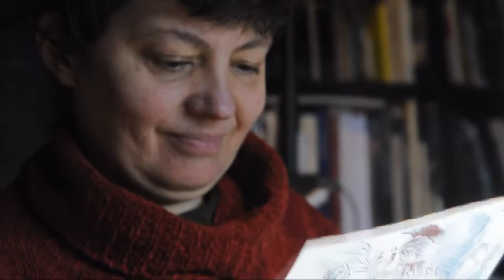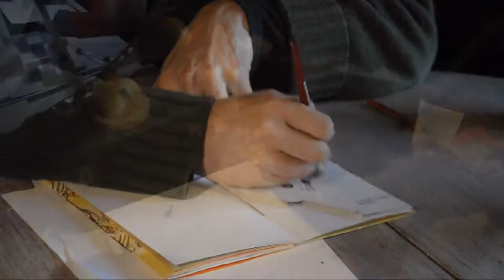Bulletin V, le fanzine de C. de Trogoff et L.L. de Mars- conception d'un pop up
Découpe et pliage, contre-collage et reliure après impression sérigraphique d'un pop up sur le thème du serpent d'Adam et Ève. Cahier du cinquième bulletin des éditions PCCBA (C. de Trogoff et L.L. de Mars). Ce bulletin était consacré à "serpents et enterrements" en référence à la phrase "le cinémascope c'est bon pour filmer les serpents et les enterrements" phrase diversement attribuée. Le principe de ce bulletin est de fonctionner en dépliages pour avoir des plans "panoramique".
On y trouve en couverture plusieurs passages sérigraphiques sur papier doré et à l'intérieur l'enterrement du serpent une impression utilisant la pâte à modeler comme support ( une technique enfantine apprécié de PCCBA).
Le bulletin était tiré à 25 ou 30 exemplaires.